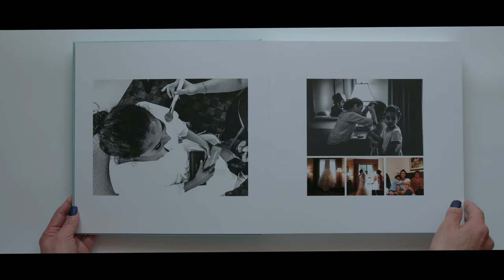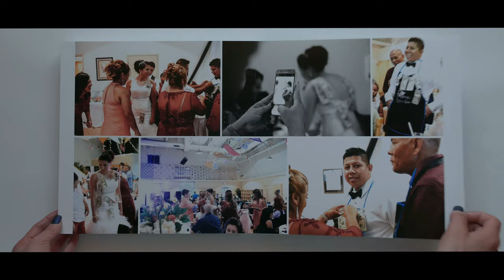Viridiana & Ruben │Photobook PRO Wedding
Photobook Pro.
10 hours coverage.

Evensy Photography & Cinema
Based in Michigan USA.